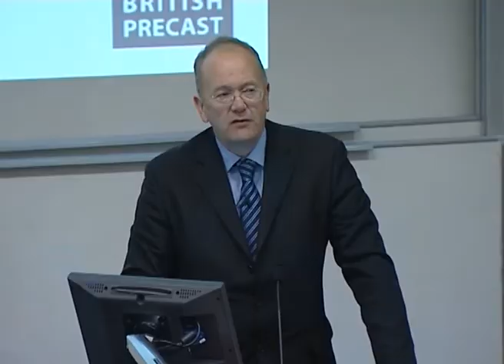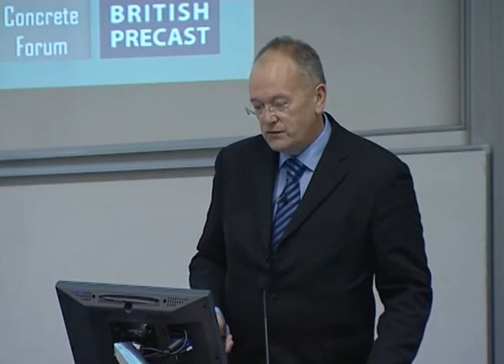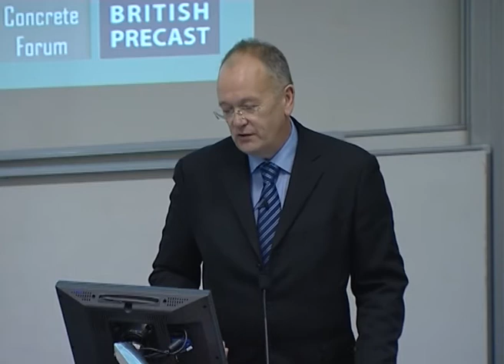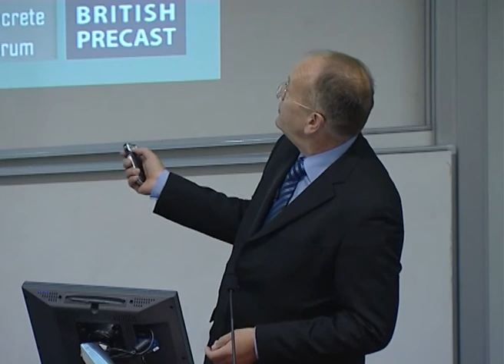Martin Clarke - Progress and Plans in UK Precast and Masonry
Martin Clarke, Chief Executive of British Precast, speaking at the Sustainable Concrete Forum seminar 'Facing the challenge - Global and UK progress in achieving sustainable concrete construction' held at Loughborough University on May 16 2012. To view this video alongside the powerpoint presentation please